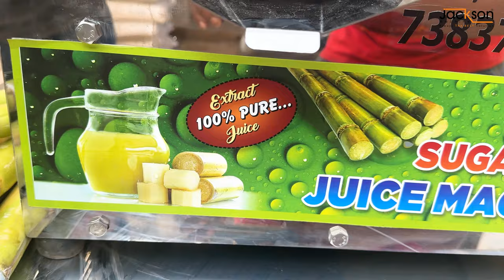गन्ने का जूस की मशीन | sugarcane juice machine | Ganne ka machine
तो दोस्तों अगर आप भी ऐसे मशीन की तलाश में हो तो आज ही बिना देर किये Jackson Machine से जुड़े क्युकी Jackson Machine आपको सिर्फ मशीन ही नहीं बेचता बल्कि इस बिज़नेस में लगने वाली सारी जानकारी भी देता है 😊

अगर आप भी  मशीन खरीदना चाहते हो तो दिए गए नंबर से संपर्क कर के मशीन Book करवा सकते हो 👇

Our Address 📌  :

JACKSON MACHINE :
16 - 17, Royal Ind Estate, B/H Maruti Nandan Hotel,  Kathwada, Ahmedabad, Gujarat 382415,  India